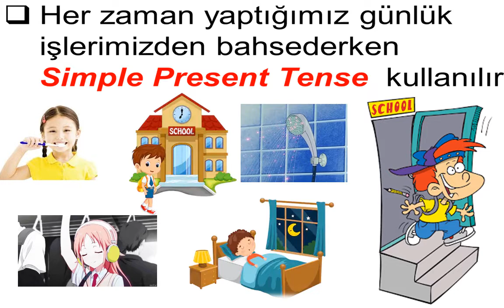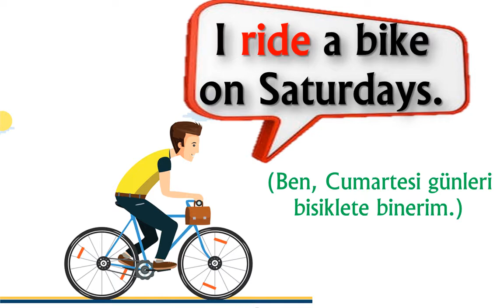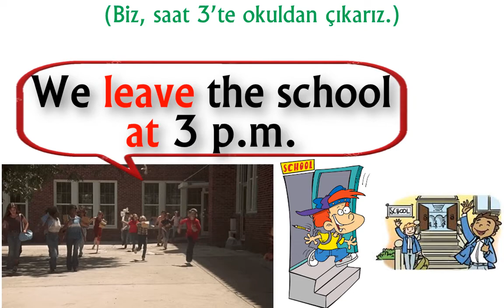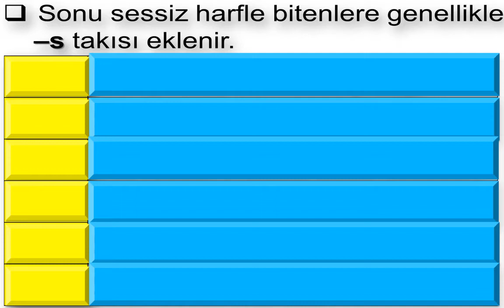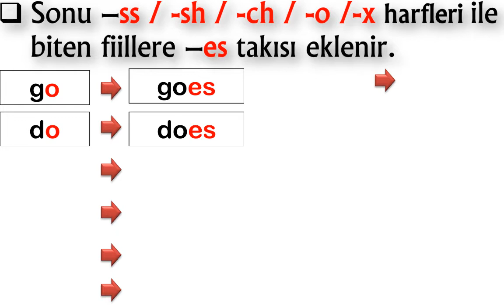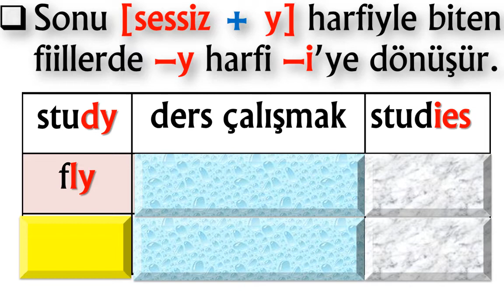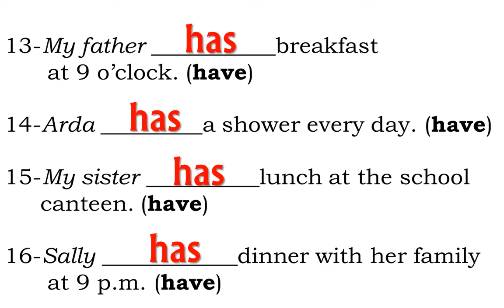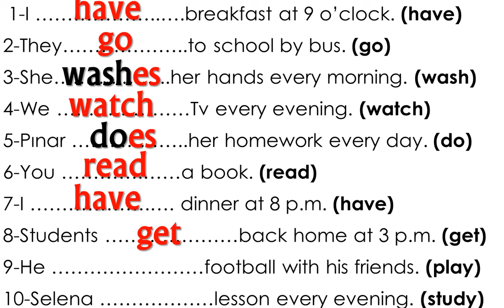5.SINIF İNGİLİZCE DERSİ 4.ÜNİTE - Describing Daily Routines - Simple Present Tense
5.SINIF İNGİLİZCE DERSİ 4.ÜNİTE - KONU ANLATIMI
Describing Daily Routines
Simple Present Tense
Affirmative Sentences
(Her zaman yaptığımız günlük işlerimizi ifade ederken Simple Present Tense kullanılır. Bu çalışmamızda olumlu cümle nasıl oluşturulur, örneklerle açıkladık. Fayda sağlaması temennisiyle...)